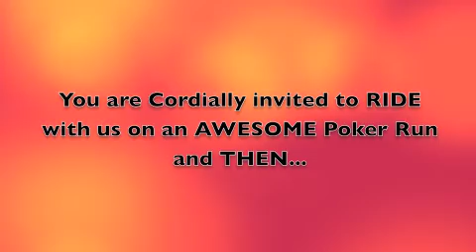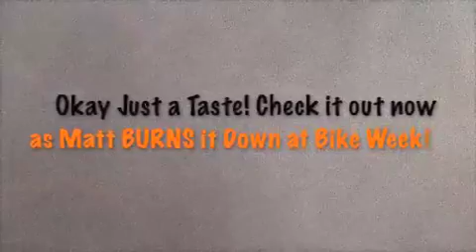SHMC's Second Harvest Food Bank Benefit Featuring Matt Parker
A BENEFIT FOR THE SECOND HARVEST FOOD BANK OF METROLINA BY STRENGTH AND HONOR MOTORCYCLE CLUB OF NORTH CAROLINA. FEATURING MATT PARKER AND PSYCH WARD. VOTED MYRTLE BEACH'S FAVORITE BIKE WEEK BAND .